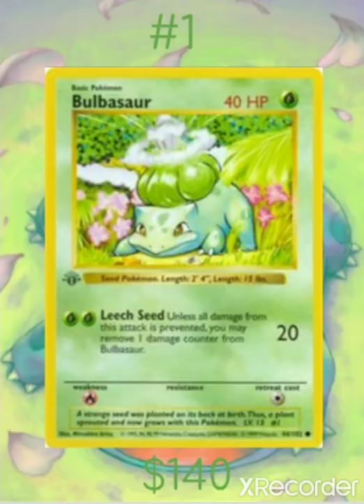Top 10 Best Bulbasaur Cards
Bulbasaur is a Grass/Poison-type Pokémon species in Nintendo and Game Freak's Pokémon franchise. It is the first in the franchise's monster index, called a Pokédex. Designed by Atsuko Nishida, Bulbasaur debuted in Pocket Monsters: Red and Green as a starter Pokémon. Wikipedia

Evolves to: Ivysaur

Ability: Overgrow

Species: Pokémon

Designed by: Atsuko Nishida

Type: Grass, Poison

Weakness: Psychic, Flying, Ice, Fire